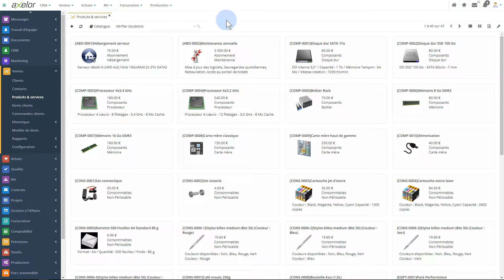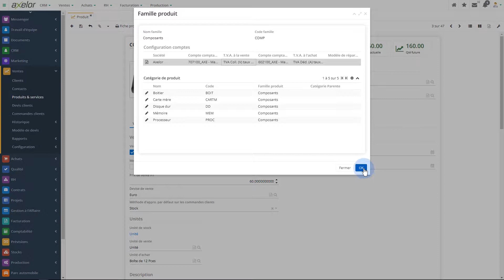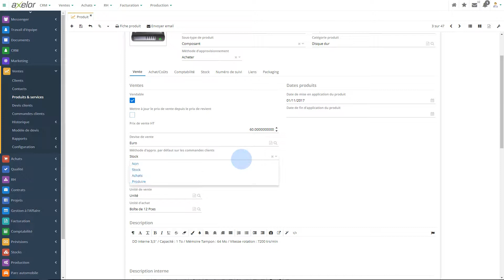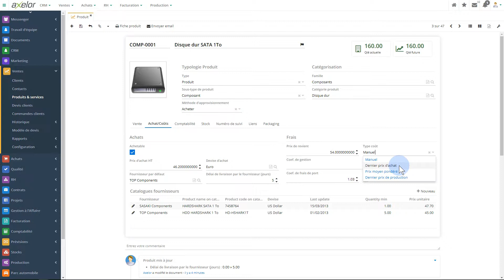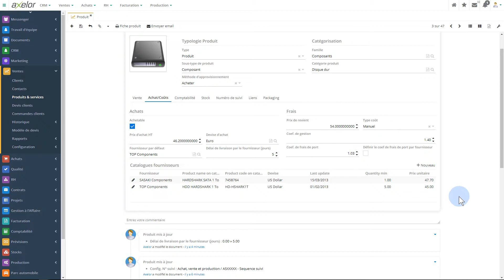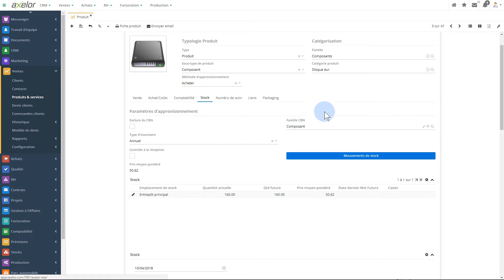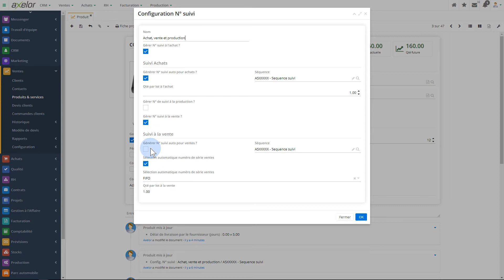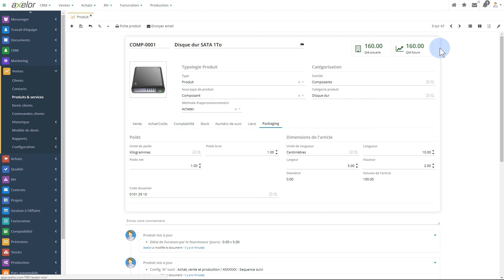[FR] Module Vente • Elaboration d'une fiche produit • Axelor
L'élaboration d'une fiche produit se passe dans le module Ventes. Différentes options sont disponibles. Vous allez pouvoir indiquer le type du produit, sa catégorisation, son unité de vente, son unité d'achat et encore plus d'options vous sont dévoilées dans la vidéo.

Axelor est une entreprise innovante, dans le domaine des BPM Low-code/No-code, ERP et CRM Open Source.

Une nouvelle approche pour une flexibilité inégalée.